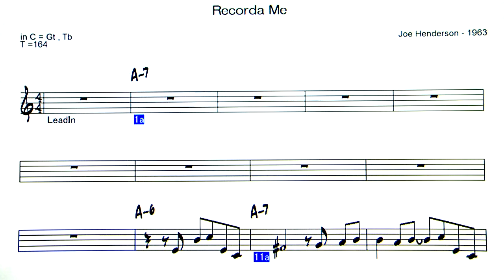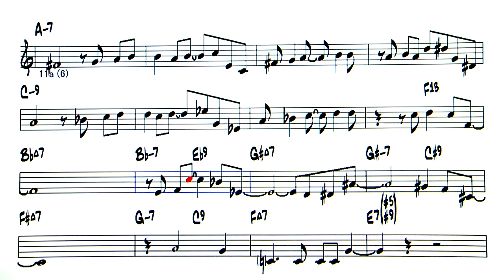Recorda Me - Reference sound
Recorda Me  ( by  Joe Henderson -1963 )  + Guitar solo
◎Upload list